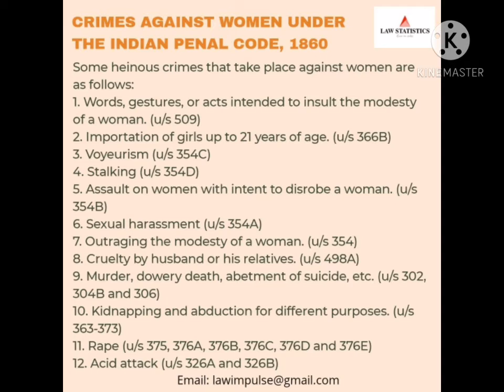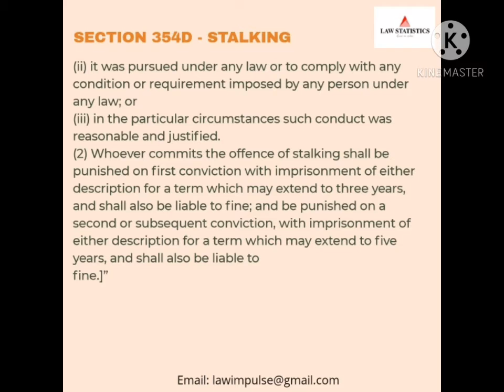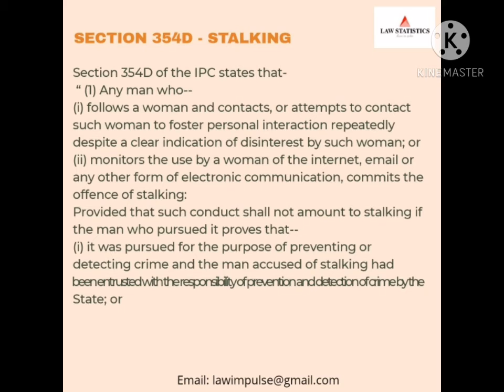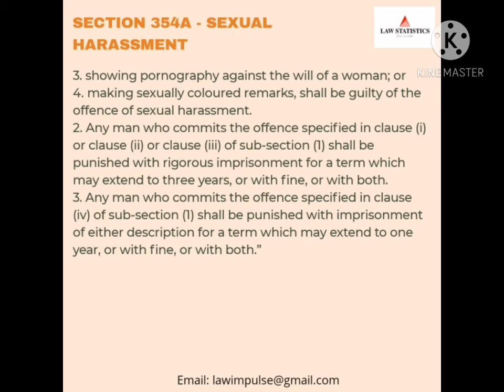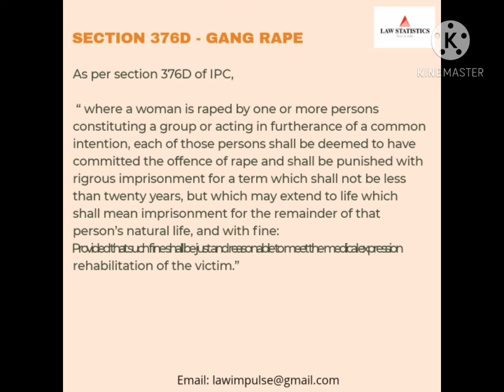Offences Against Women